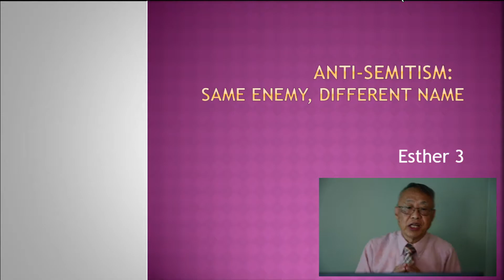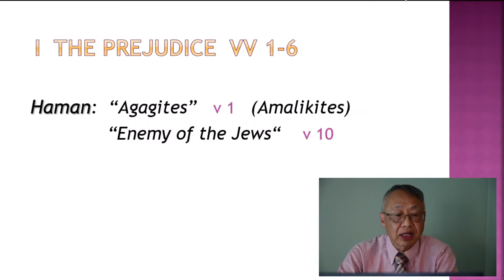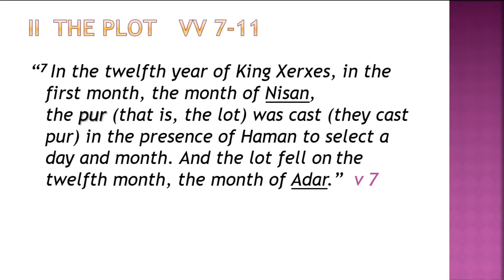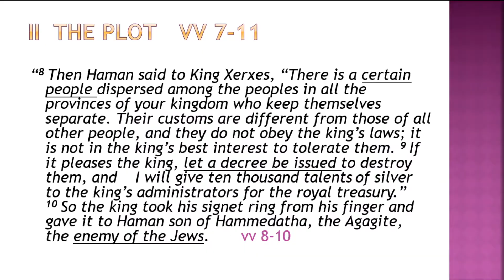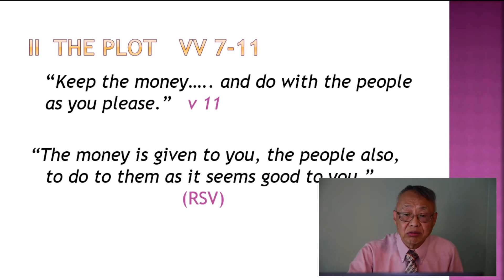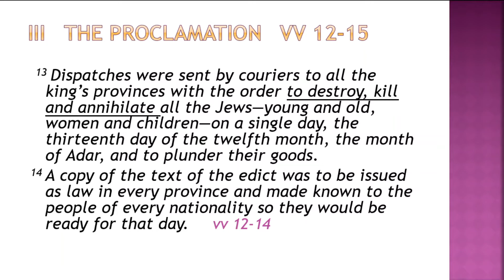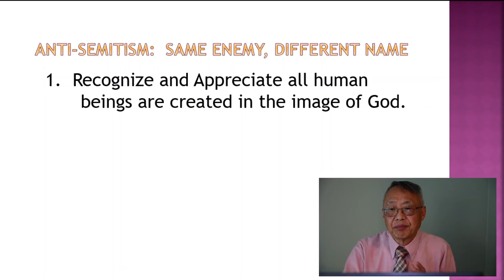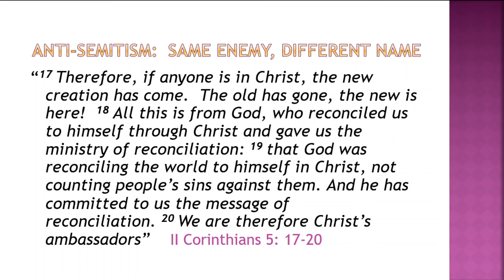ECC-SKC English Ministry Sermon 8/16/20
Evangelical Chinese Church of South King County English Ministry sermon Pastor Michael Lock preaching on Esther 3 [en.eccskc.org]